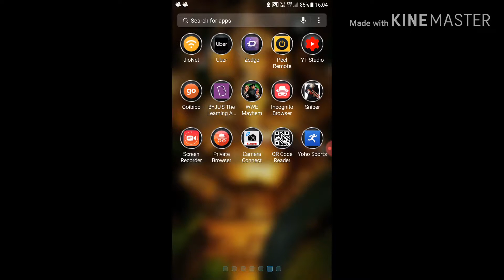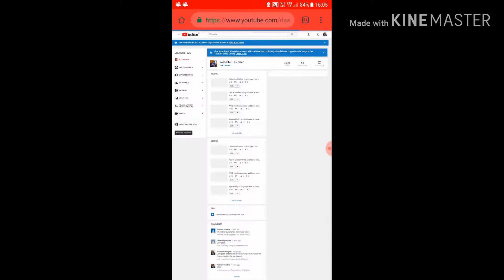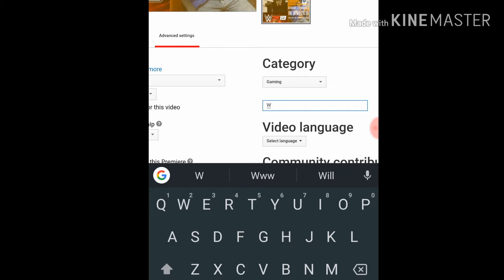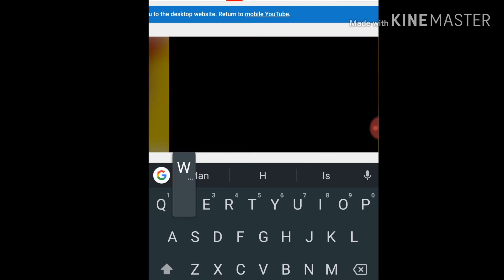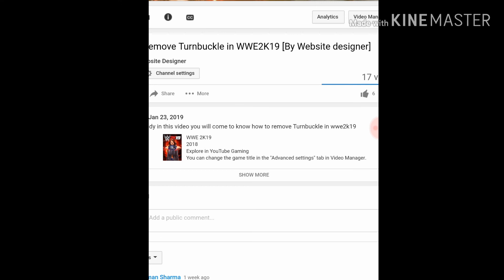How to add a video game title in your description